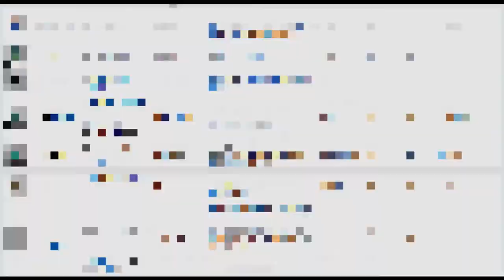Pillages the Villages LIGHTENING ROUND S1 E1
Everyone died, so WolfianDecadence and KreekCraft put their pointy heads together & invented the lightening round, to finish out our first season.

Child friendly, Safe for Work text, media, discussion!

Contact GrannyGamer1 to be approved for this subreddit, please.

Can only use crafting tables found in villages. Can use 2x2 crafting area in inventory. Can use village furnaces. Can CRAFT furnaces, but they cannot be moved once placed.

Each 1000 "Statistics" counts as 10 points of total score. Each "Achievement" gotten counts as 10 points of total score.

Every player starts on same seed, in Hardcore mode, cheats off. Set mode to "Custom;" increase dungeons to "30" (does not guarantee 30 dungeons per chunk, but raises the odds) Nether & all potions & enchantments allowed.

Each episode is 20 minutes: 1 day & night of game play. If recording video, no skipping ahead (time lapse ok). If posting screenshots, please include beginning & ending screenshots with F3, to show day.

Episode results will be posted under the month's seed thread with screenshots or videos, including achievements, stats updates, interesting experiences, etc. in comments. Episodes will post here on Friday of each week.

A "season" is 3 months (except the 1st one, since we're just getting started). New players may come in late. Their scores will be based points over months played.

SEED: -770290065